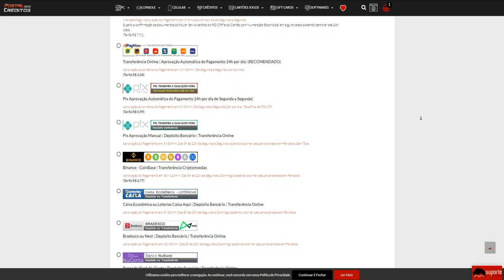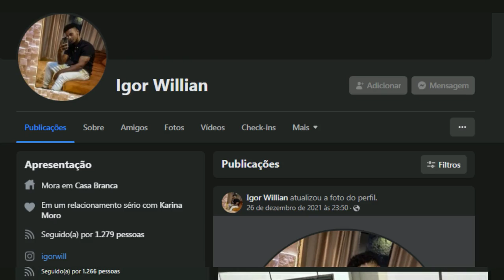O SEGREDO é jogar BURRO *20Kills ankara*